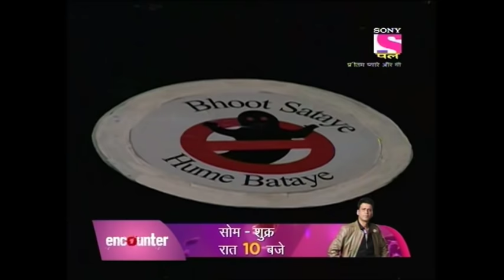Pritam Pyaare Aur Woh - Full Episode 18 - 22nd February, 2020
Episode 18: The New Secretary
Dayan who comes to know about Pritam and Pyaare's successful business of trapping Ghost comes up with an evil plan to collect more information in detail about Pritam and Pyaare. New Personal Secretary is introduced by Tiku. Pritam and Pyaare are mesmerized to see her. What will happen when Pritam and Pyaare will discover the truth? Watch to find out!

About Pritam Pyaare Aur Woh:
Pritam Pyaare Aur Woh is India's first Ghost Buster comedy horror show. Pritam and Pyaare are brothers who accidentally and unknowingly solve ghostbuster cases. In the first instance, when they solve a ghostbuster case accidentally and earn appreciation for it, they set up a laboratory where they create useless yet unique gadgets after research to solve cases, but these gadgets are of no use while trapping ghost. Accidentally, things happen and the case gets solve which Pritam and Pyaare think has happened because of them.